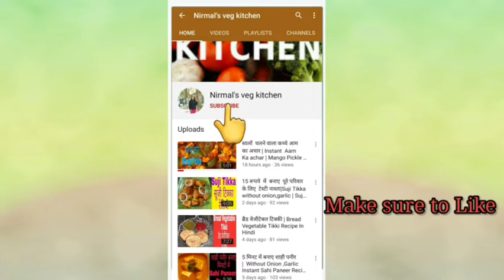How To Make Pizza Base without yeast|| Instant Pizza Base recipe||घर पर मिनटों में पिज्जा बनाए